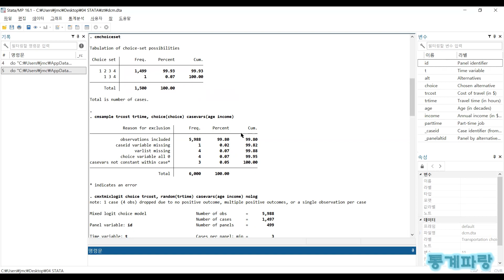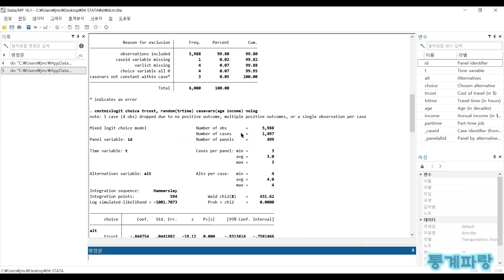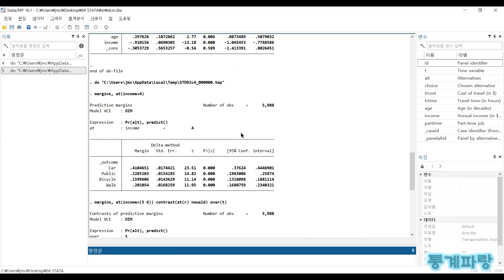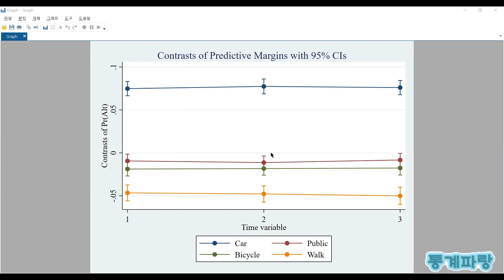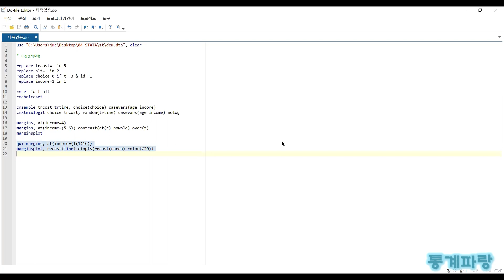STATA를 활용한 고급통계 - (51) 이산선택모형(DCM)(Discrete Choice Model)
이산선택모형(DCM)(Discrete Choice Model)

서로 다른 기간에 의사결정을 반복적으로
선택하는 자료에 혼합로짓모델을 적용하며

예를 들면 소득이 증가/감소할 때
시간/비용은 대중교통 선택 확률에

어떠한 영향을 미치는지에 관해
추정해보고자 할 때 사용됩니다.